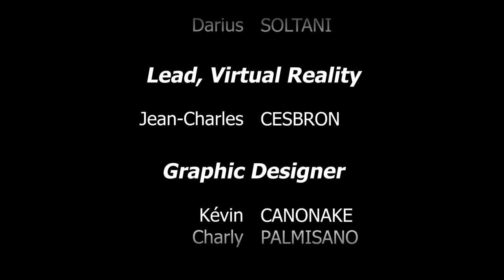ORINOX - Plant Immersive Training Simulator, Safety Services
Discover ORINOX's services for Immersive training Simulator. Add value to your digital asset using design and engineering data to train operators in a realistic world. The result is less risk, reduced costs, minimal start-up time, and the highest standard of safety for training purposes.

Orinox enhance your digital asset

Powered by AVEVA AVP ( Activity Visualisation Platform )